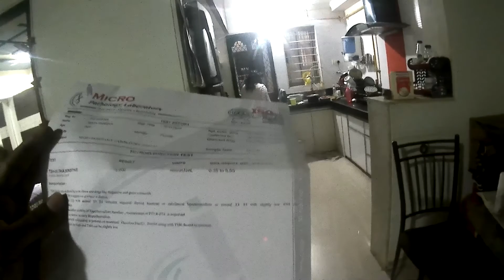Thh helmet model t - 76 | Motovlog with procus rush 2.0 | udaipur ride on ktm rc 390 | hasper hycks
Skip to 5:43 for helmet's review

Tags -
hasper hycks
procus rush
procus rush 2.0
Thh helmet
thh helmet
thh t 76 helmet
thh model t 76